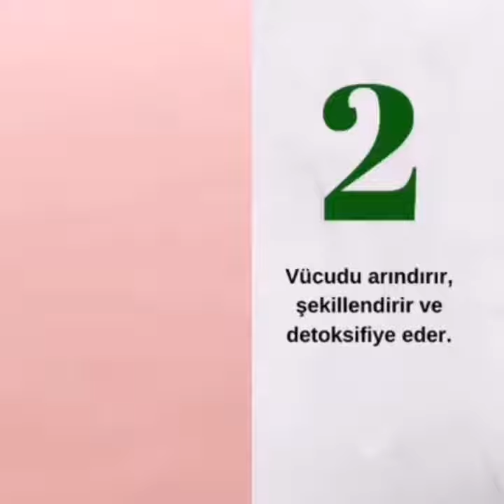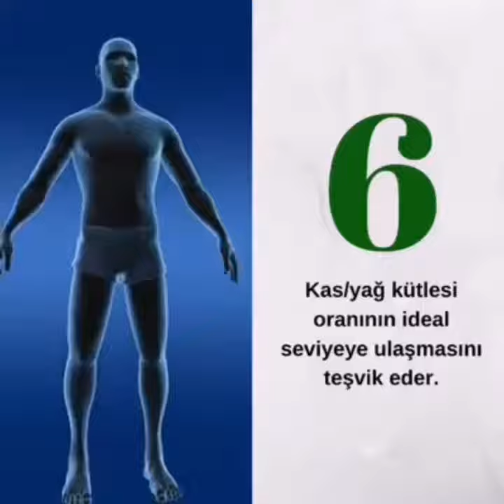KOLAJEN(COLLAGEN) NEDİR?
Kolajen Nedir?
Kolajen; Dokularımızın Dayanıklı, Canlı ve Esnek Olmasını Sağlayan Bir Protein Çeşididir. Kolajen Proteini Vücudumuzun Temel Yapıtaşlarından Biridir. Cildin Elastiğini artırarak Cildin Gergin ve Sıkı Olmasını Sağlıyor. Böylelikle Cildimizdeki Kırışıklıkları Gidererek Cildimizi Yaşlanma Karşıtı Etkide Bulunur...

Detaylı Bilgi İçin Bize Ulaşabilirsiniz...